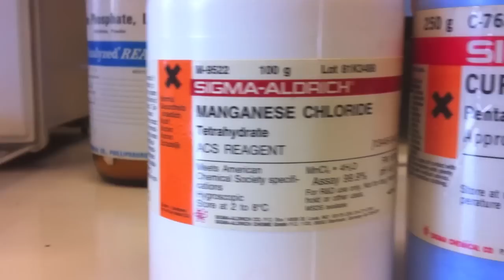Chemical Garden -- Step by Step Tutorial!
This is an awesome experiment in which inorganic salts in a sodium silicate solution grow into beautiful plant-like gardens! Watch this video for a step-by-step tutorial to making a chemical garden that looks beautiful and grows in minutes! Crystal garden.

All you need is silica gel, NaOH, and some transition metal salts!